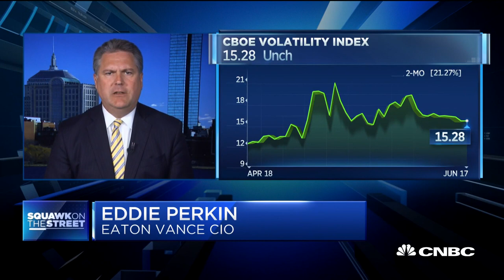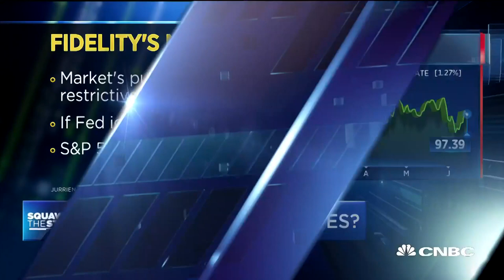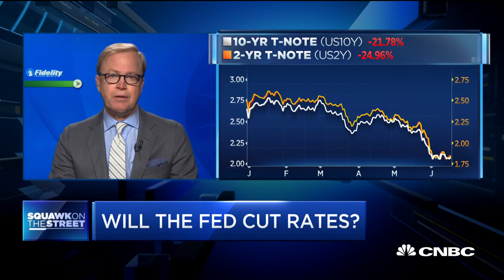Markets await Fed rate decision as expectation of a future cut grows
Eddie Perkin, Eaton Vance investment officer, and Jurrien Timmer, Fidelity director of global macro, join "Squawk on the Street" to discuss the likelihood of an interest rate cut in the near future.